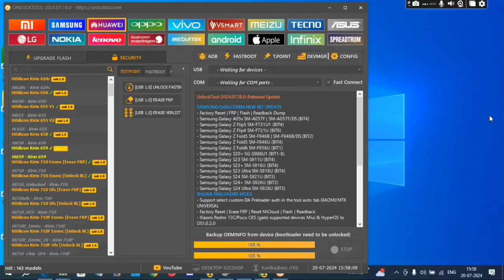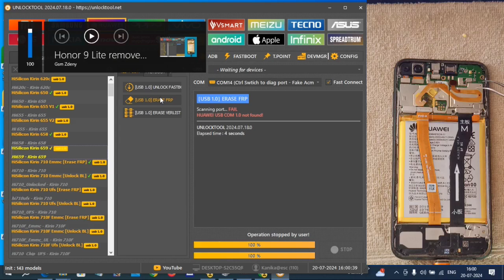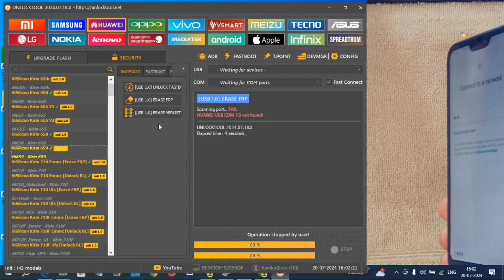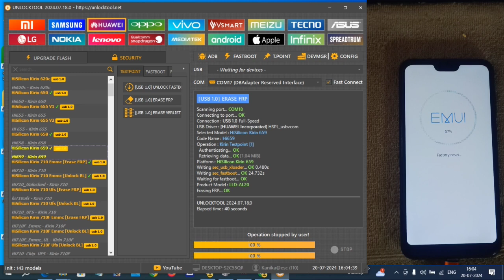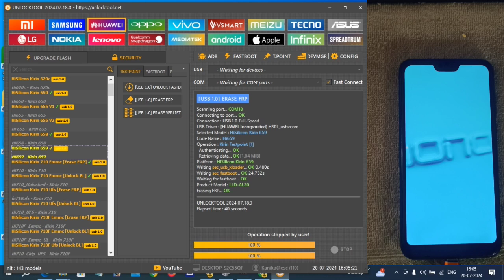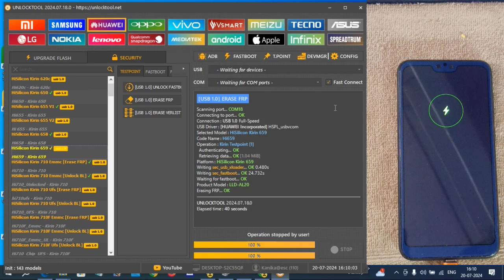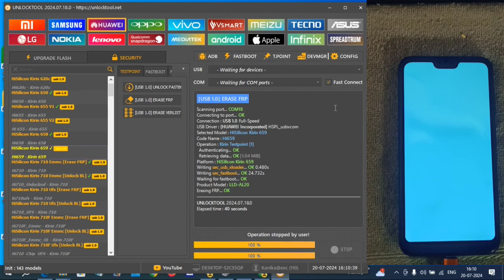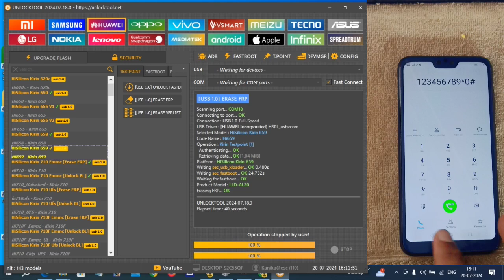honor 9 lite frp test point by unlock tool //how to frp honor 9 lite by unlock tool !!